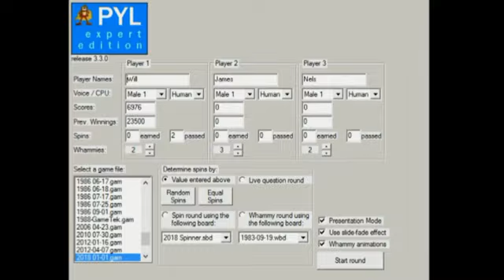Press Your Luck 2018 Expert Edition, Episode 13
Episode: 0013N-M
Tape Date: August 9, 2018

The dreaded 13th Episode is upon us. Usually the number 13 is associated with bad luck. Just how much of it made its presence felt in this episode? And who prevailed between Nels Snesrud, James Do, and champion Will Medina? Find out who had all the good luck charms on their side in Episode 13 of Press Your Luck 2018 with your host... me! :D

The content shown in this video is not owned by me.

Press Your Luck 2018 is a Land Of Confusion Production, in association with CTDF and MVG Productions. And is a Carruthers Company Presentation in conjunction with FremantleMedia North America.